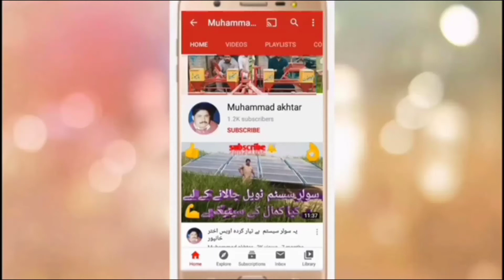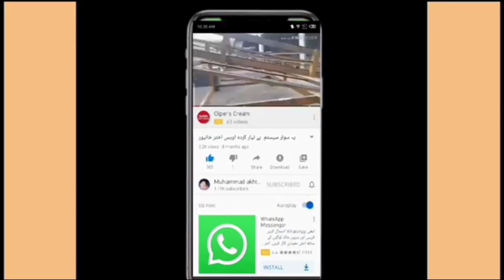Trali repairing | agriculture equipment(trali)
trali repairing video in urdu using in agriculture field Spray machine fitting |agriculture equipment video link ! Rotavator |repairing or making of rotavator video link !
Garlic planter | making of planter | agriculture equipment (garlic planter)video link ! trali repairing # agriculture equipment # farm using supplies